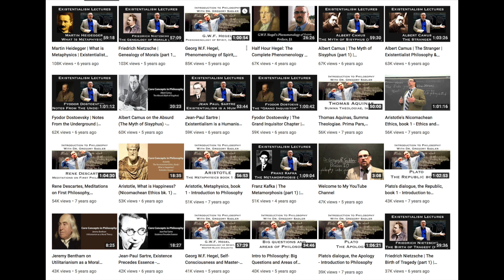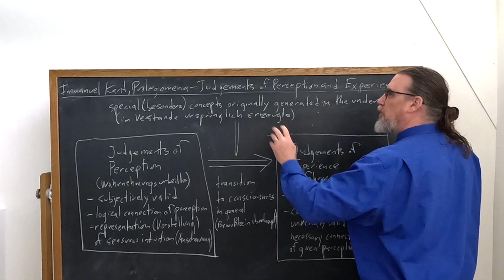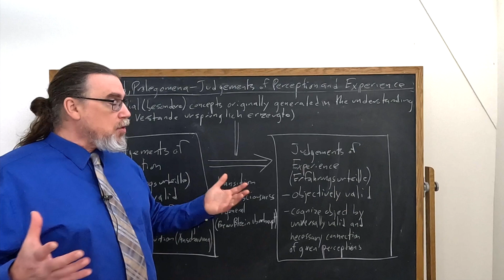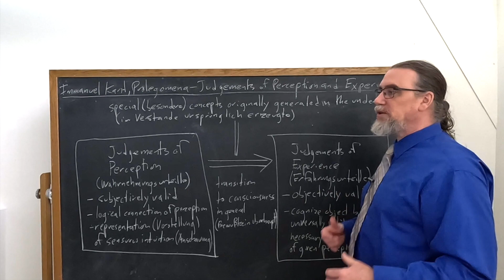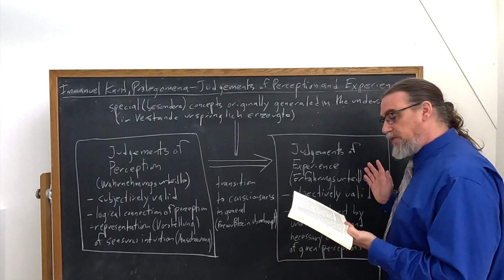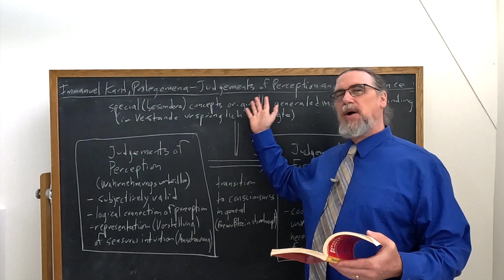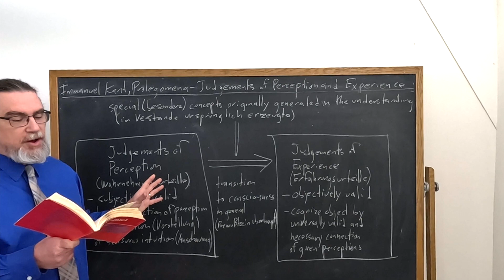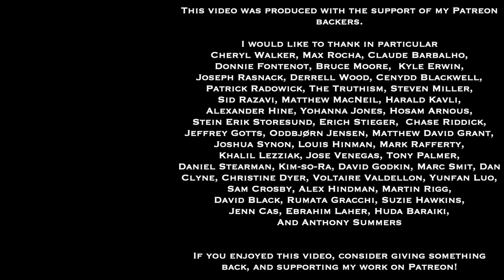Immanuel Kant, Prolegomena | Judgements of Perception and Experience | Philosophy Core Concepts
This Core Concept video focuses on Immanuel Kant's Prolegomena To Any Future Metaphysics and examines his discussion in the Second Part Of The Transcendental Problem: How Is Pure Natural Science Possible?  Specifically this bears upon the distinction Kant makes between two kinds of judgements, those of perception (Wahrnehmungsurteile) and those of experience (Erfarhungsurteille). The latter involve the addition of pure concepts of the understanding, and can yield us a priori cognitions

If you're interested in philosophy tutorial sessions with me - especially on Kant!

You can find the copy of the text I am using for this sequence on Immanuel Kant's Prolegomena To Any Future Metaphysics